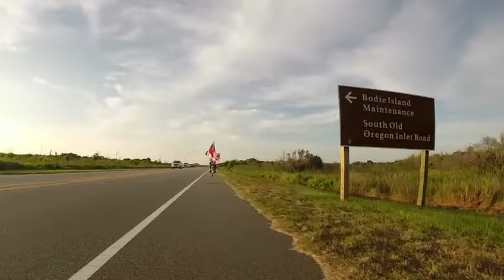Longest Wheelie with No Hands 1.5 Hours -NEW WORLD RECORD!!4hourswheelie none stop Nohandkingusa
Cycling bmx fitness CrossFit